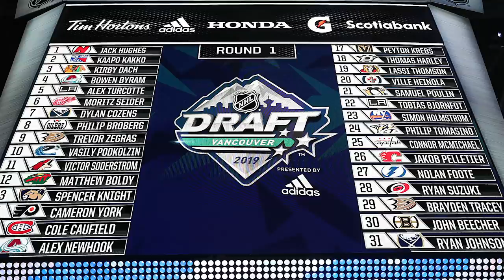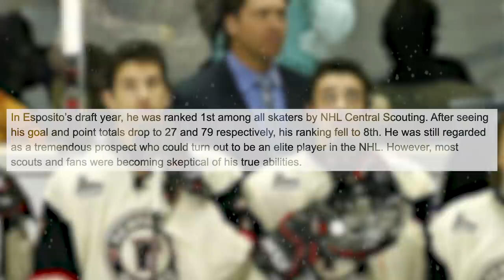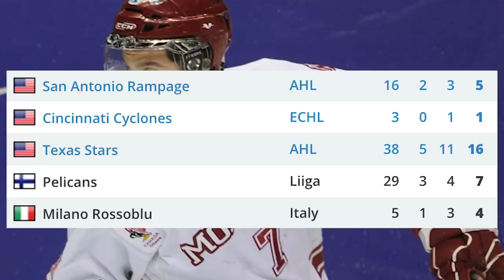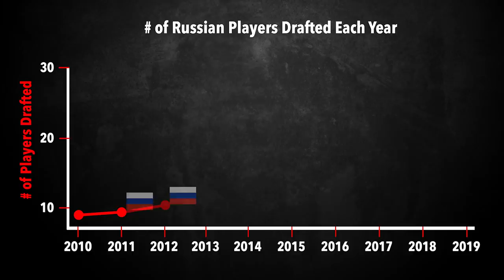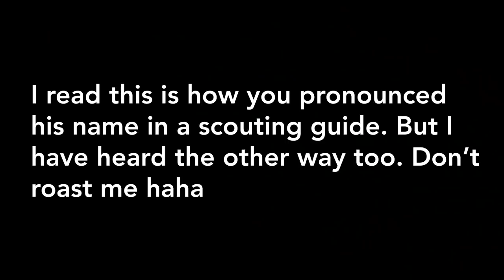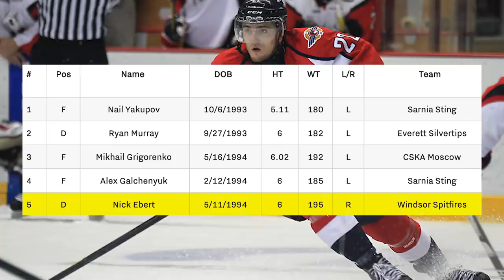WHERE Are They Now!? NHL Players Who FELL In Their Draft (Part 1)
Save 20% on your case! Code:  RTH